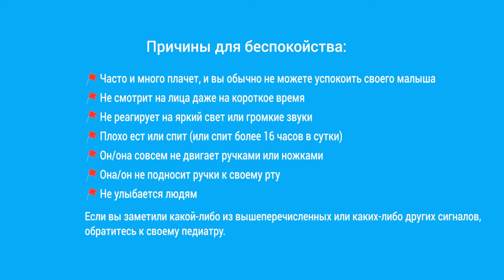2 месяца - Взаимная адаптация и установление распорядка дня